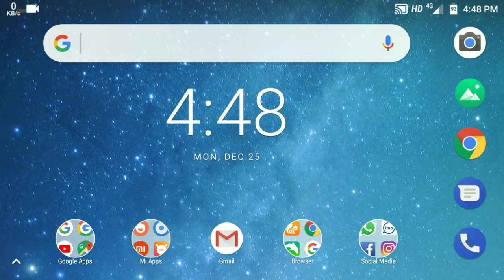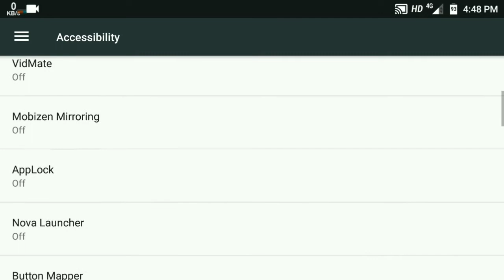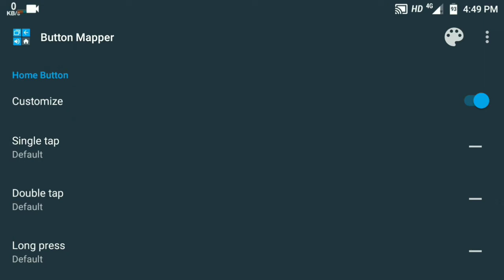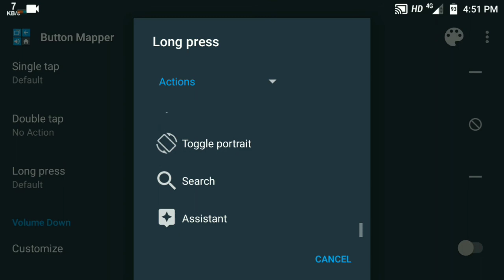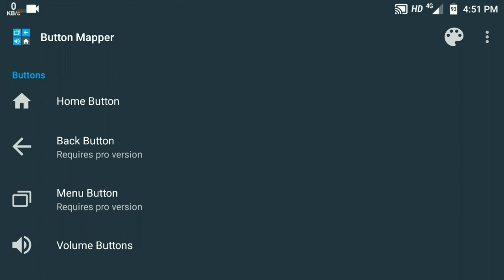Best Android apps malayalam review 2018-കിടിലൻ ആപ്പ്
The malayalam video about a best android app for customize your smartphone keys.this app helps to mapping your buttons and improve your smartphone skill.i hope that the malayalam tec video very helpful